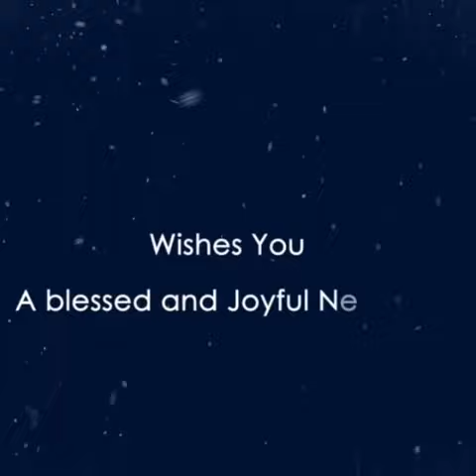2018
Hey guys is me